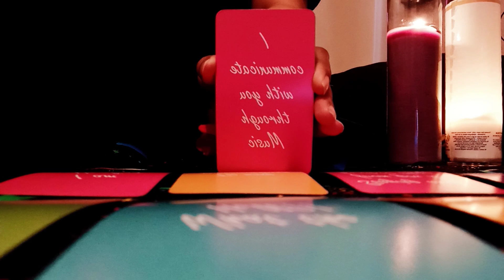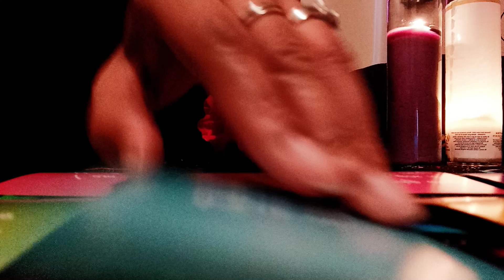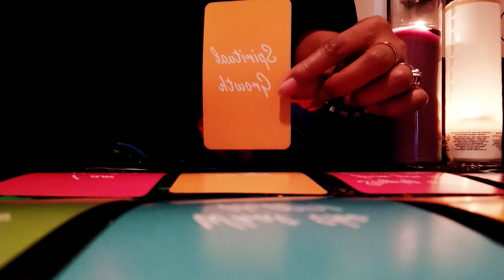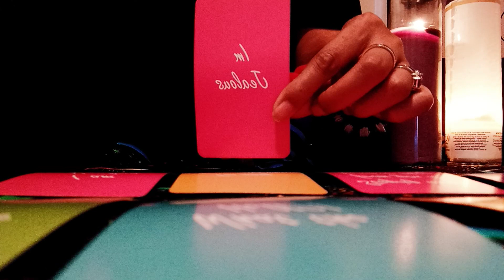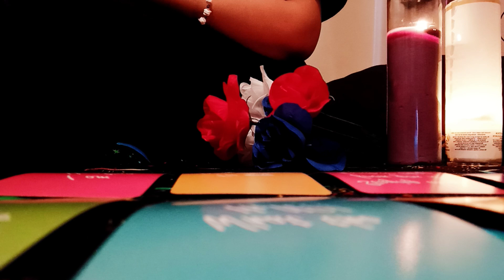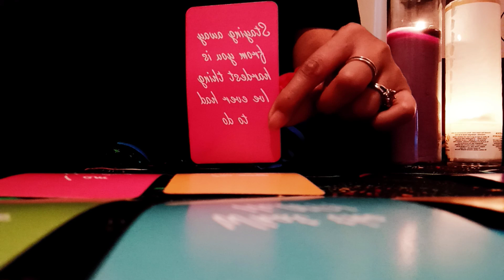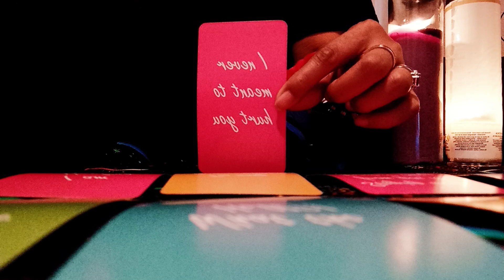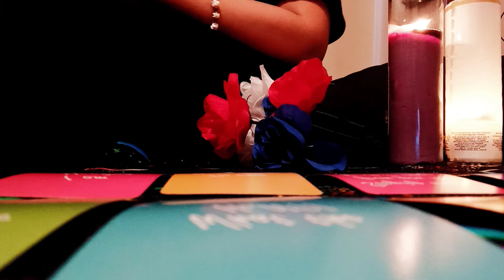CANCER 💌 (JULY, 2021) SEPARATION HIGHLY AFFECTS YOUR PERSON! JEALOUS! THEY COMMUNICATE THROUGH MUSIC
CANCER EXTENDED (JULY, 2021)

What's to happen next in the connection?
What's next in love with or w/o this person?
Love lessons to take with you for life.

Hi yall! Welcome to my spiritual channel. I'm SpiritualLifeCoach43. I hope to inspire you to build a good relationship with God and live your happiest life possible. At this time I am not available for personal readings or life coaching sessions. I will let you know when I am available. Blessings!

Victoria Andrews
SpiritualLifeCoach43

Victoria AKA,

SpiritualLifeCoach43